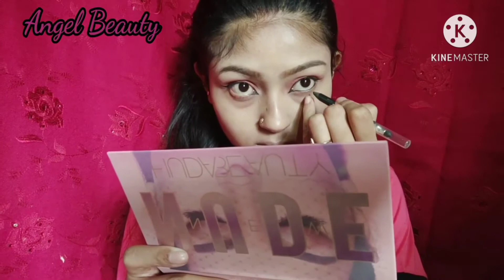Durga Puja/ Festive makeup look